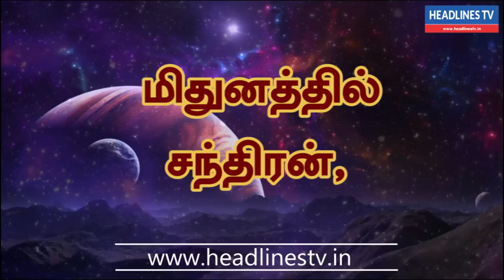28.09.2021 இன்றைய ராசிபலன்கள் - Indraya Rasi Palan - Today Rasi palan - daily Rasi palan